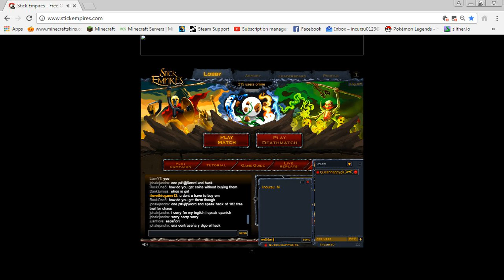stick empires eps 1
I lost and I'm happy